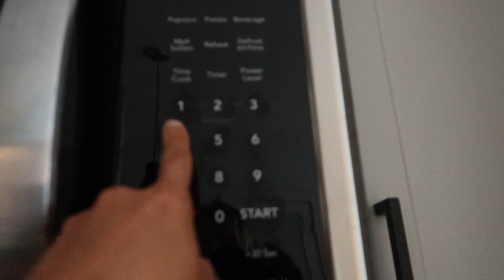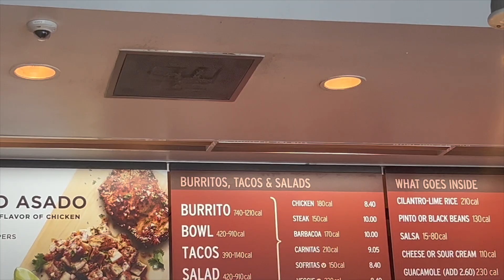FITNESS VLOG | I HAVE A SHOPPING ADDICTION haul, upperbody Push day workout, a few days in my life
and use the code BAILEY to get 5000 points on your first receipt!

There is also a Push day workout upper body exercises you can follow for your next shoulder & Tricep day!